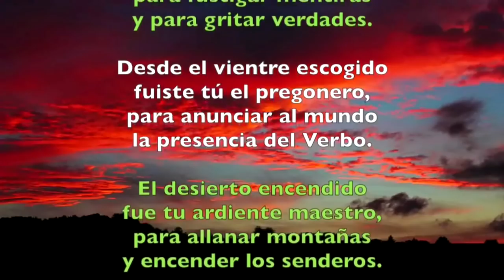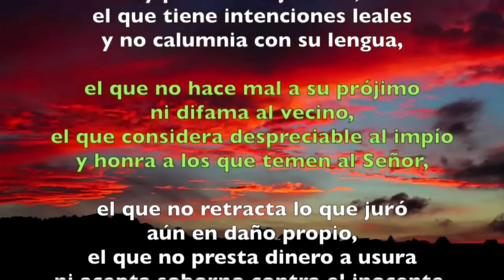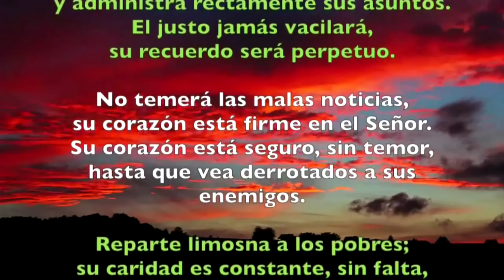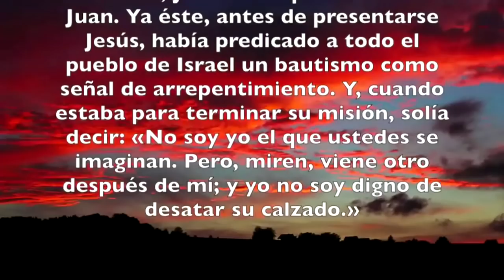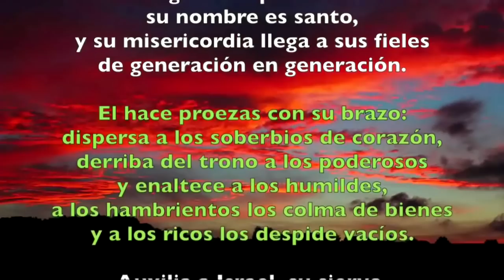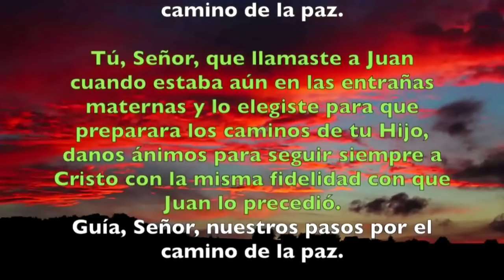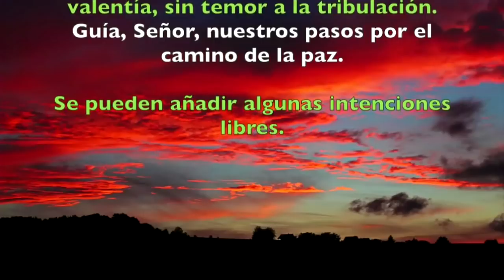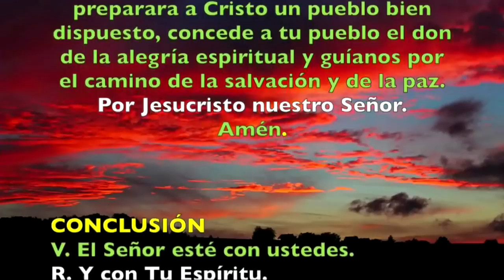Oración de la tarde ( I Vísperas) DOMINGO 23 DE JUNIO DE 2019 | Padre Sam | Producción Crisol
SOLEMNIDAD DE LA NATIVIDAD DE SAN JUAN BAUTISTA